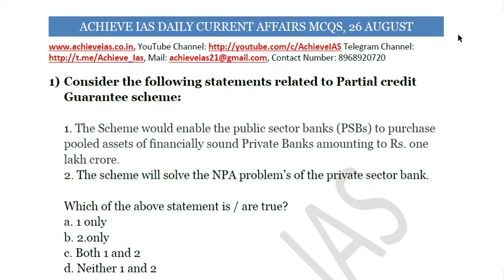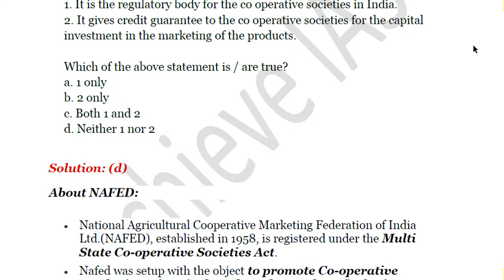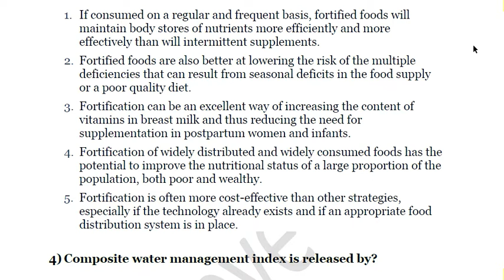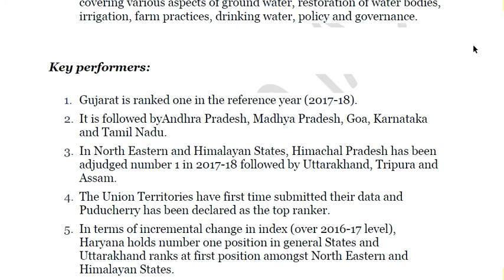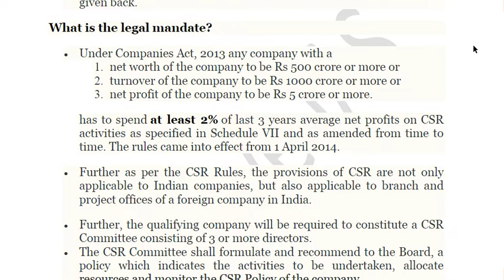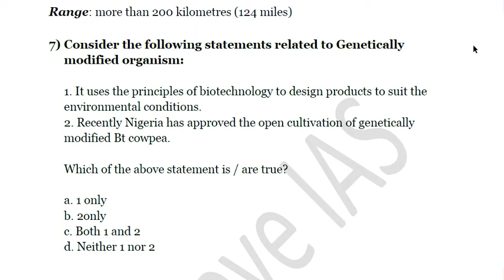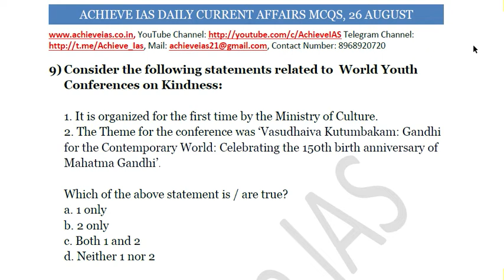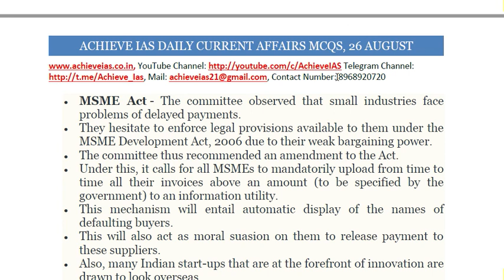Achieve IAS Daily Current Affairs MCQs, Target UPSC CSE 2020